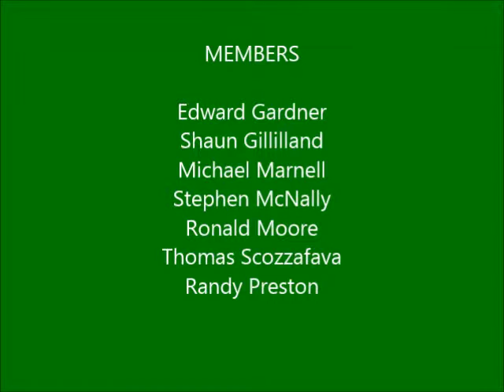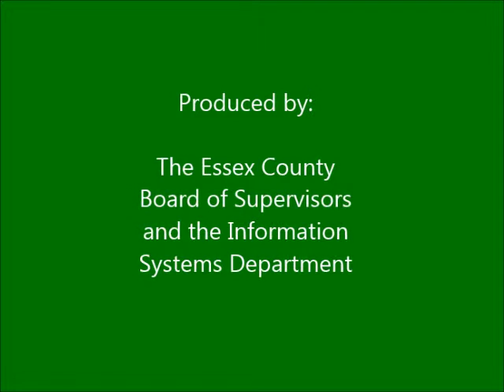Essex County Board of Supervisors, Personnel Committee, October 19, 2015